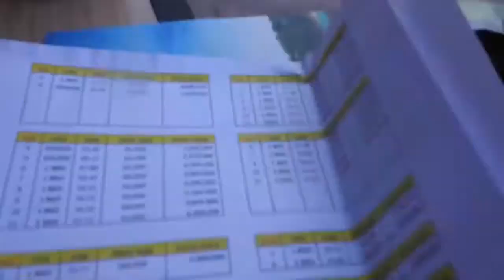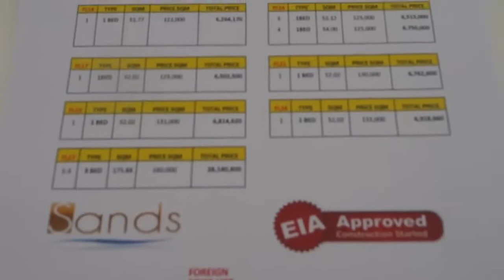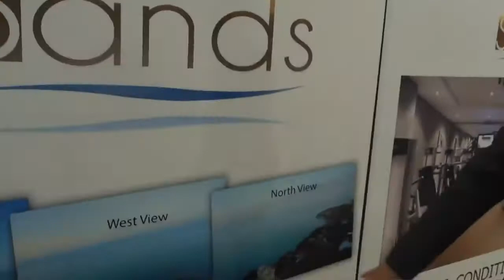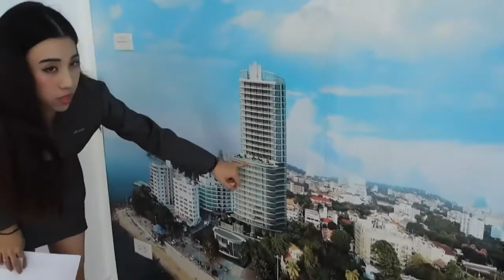Pattaya Condo the Sands | Pretty Sales Ladies | Luxurious